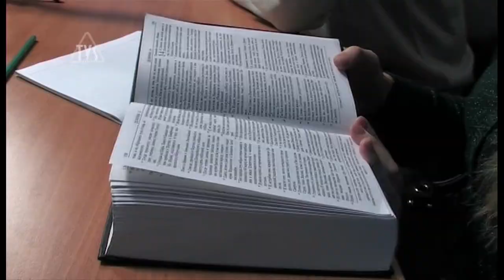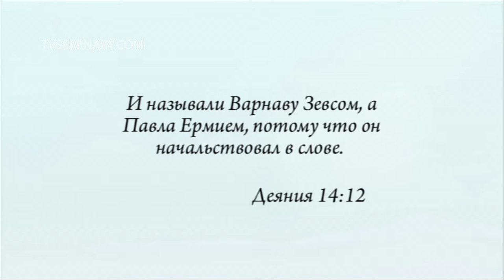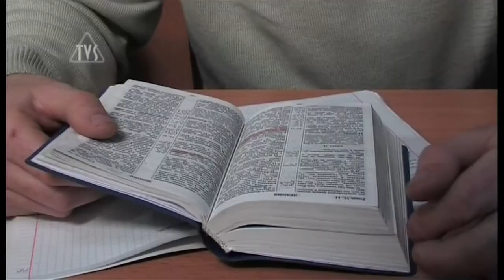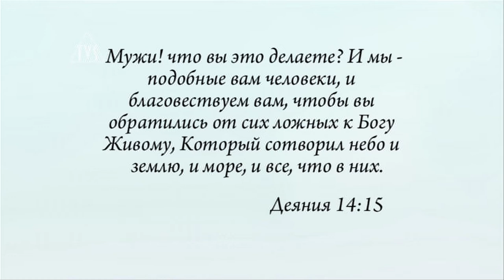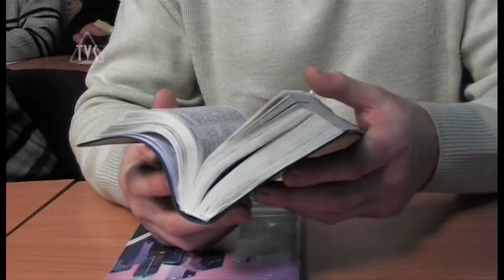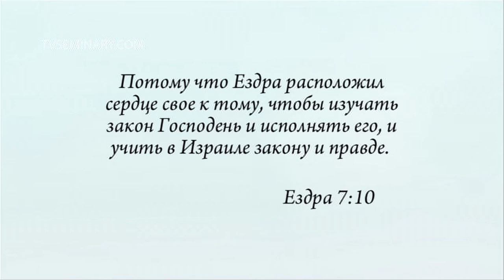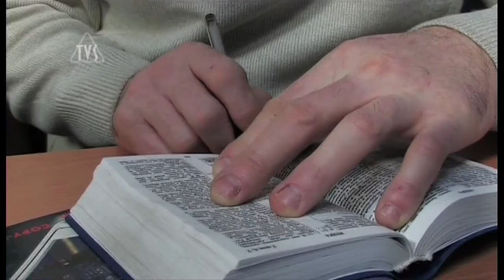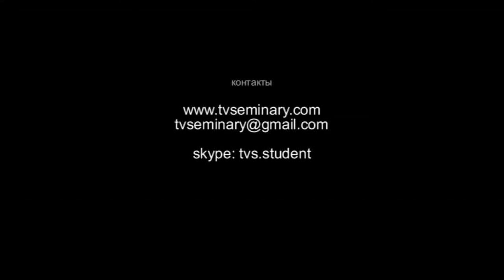TVS BS204 Герменевтика 01 Введение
Курс: BS204 Герменевтика
Преподаватель: Олег Шевкун

Изучить этот курс вы можете на сайте: tvseminary.org
Обучение бесплатное.

Современный мир –  это мир противоречивых взглядов, каждый из которых отстаивает свою позицию, пытаясь доказать, что она и только она единственно верна. К сожалению, подобные противоречия свойственны и христианскому миру. Как определить, где истинное богословие и истинное толкование, и как проверить истинность своих взглядов? Об этом - данный курс.